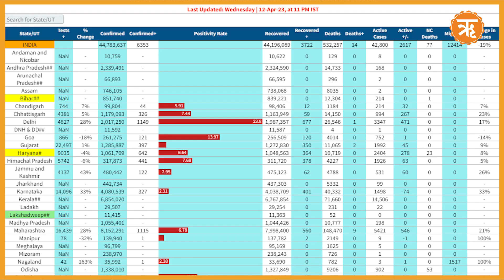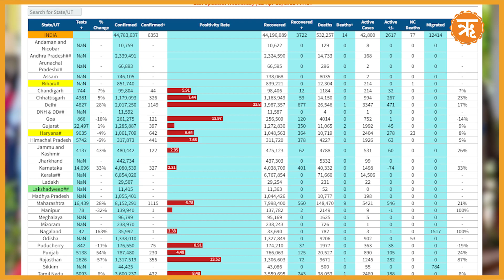कोरोना अपडेट: देश में डेढ़ वर्ष बाद आए 10 हजार से ज्यादा मामले, जानिए राज्यों की स्थिति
देश में कोविड संक्रमण लगातार तेजी से बढ़ रहा है. केंद्रीय स्वास्थ्य मंत्रालय द्वारा जारी किए गए ताजा आंकड़ों के अनुसार पिछले 24 घंटे में देश में कोरोना के 10158 नए केस मिले हैं. वहीं डेली पोजिटिविटी रेट बढ़कर 4.42 प्रतिशत हो गई है. जबकि बीते दिन यह आंकड़ा 7830 का था.